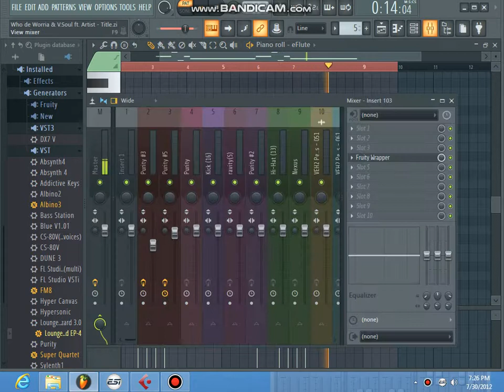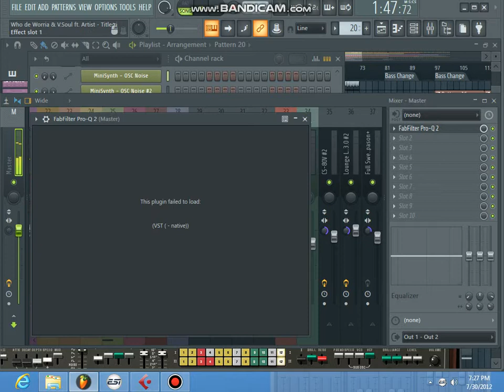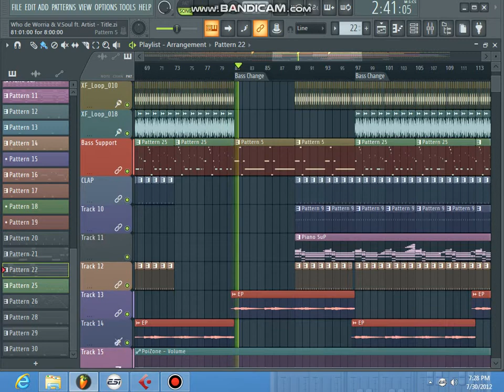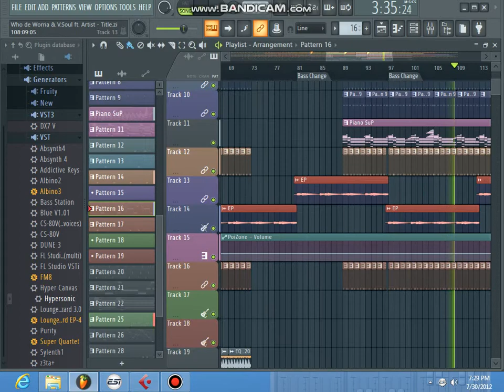Making Of Casanova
Who De Warrior ,V.Soul Feat Lala Peaches
Some Sound saved as waves for quality
Track Available on digital stores